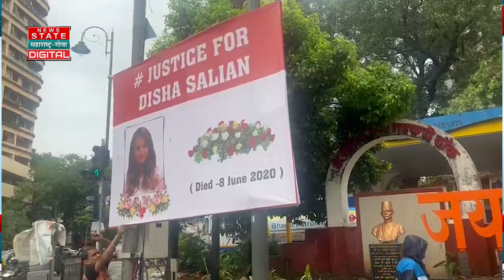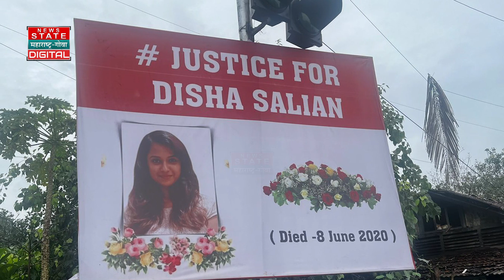Aditya Thackeray Morcha | ठाकरेंच्या मोर्चाच्या मार्गावर सुशांत सिंह, दिशा सालियनचे बॅनर कुणी लावले?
Credit: Political |Utkarsha Nadge /Producer|Vaibhaw/Editor